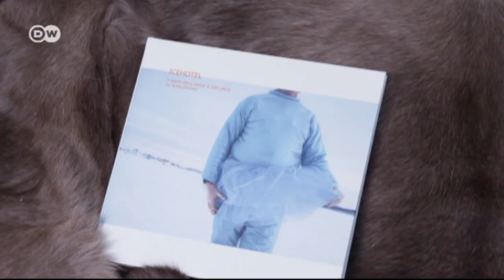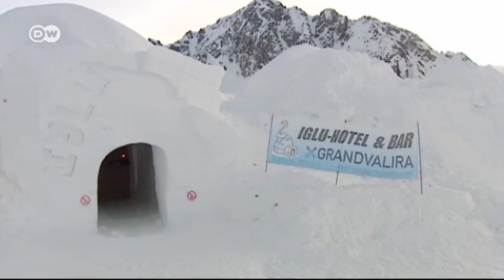Icehotel - das Original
Alle Jahre wieder wird es aufgebaut: Das "Icehotel" im nordschwedischen Jukkasjärvi. Bei minus fünf Grad Celsius Zimmertemperatur übernachten Besucher in 56 kunstvoll gestalteten Räumen aus Eis und Schnee.